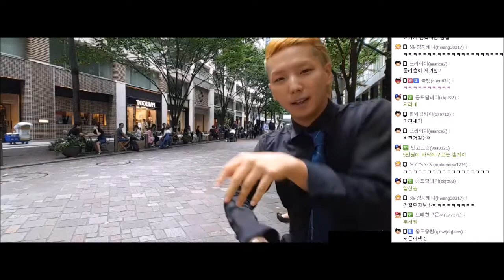리현 물리엔진댄스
살아있죠?